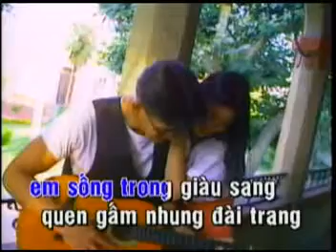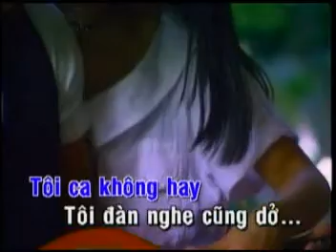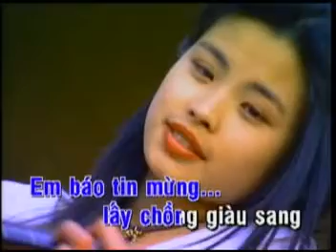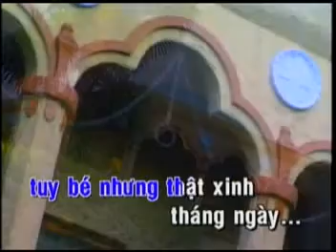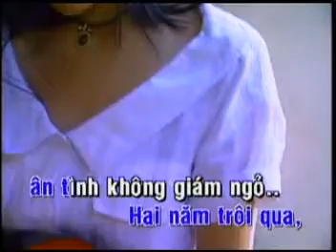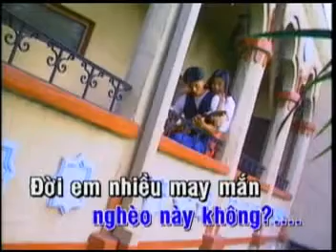Co Hang Xom - Tuan Vu Quoc Si